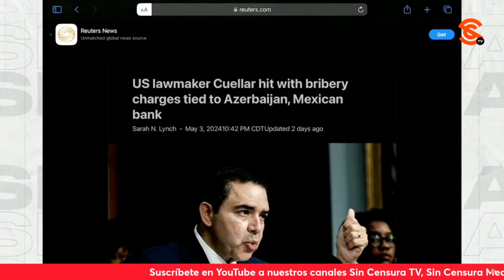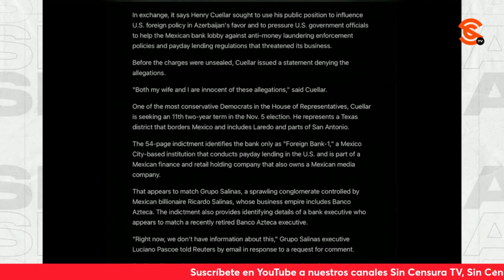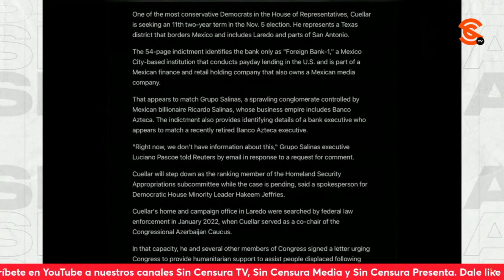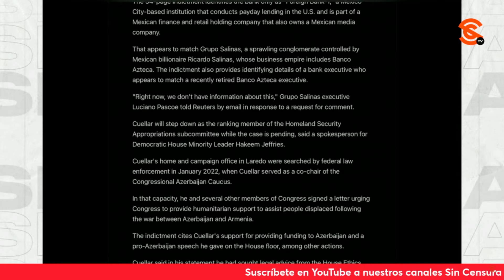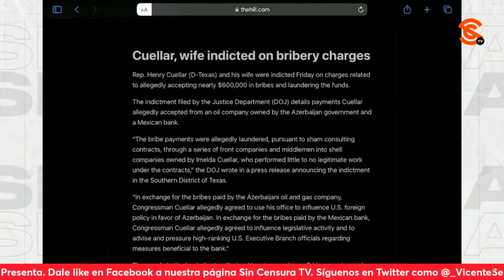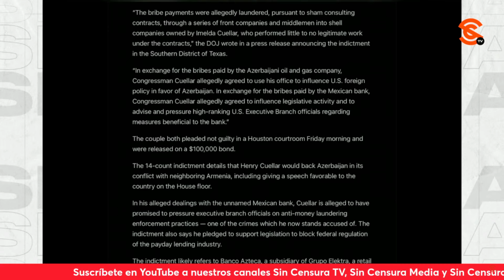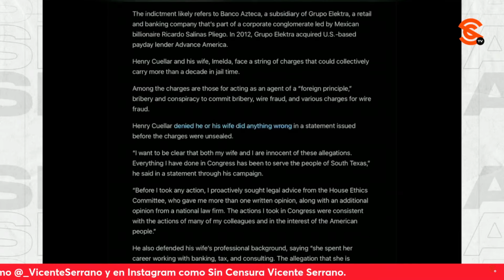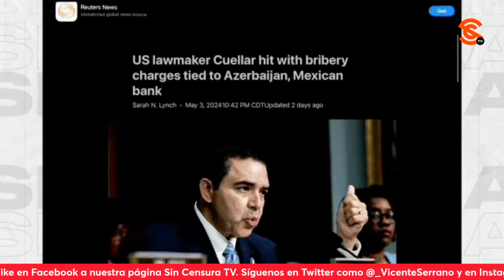¡BOLAS! MEDIOS IMPORTANTES DE EEUU VINCULAN A BANCO AZTECA EN CASO DE SOBORNOS A LEGISLADOR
¡Bolas! Medios importantes de los Estados Unidos como Reuters y The Hill están vinculando a Banco Azteca, propiedad del multimillonario y barbaján Ricardo Salinas Pliego, a un caso de corrupción, sobornos y lavado de dinero por el que detuvieron y acusaron formalmente al congresista estadounidenses Henry Cuellar y a su esposa.